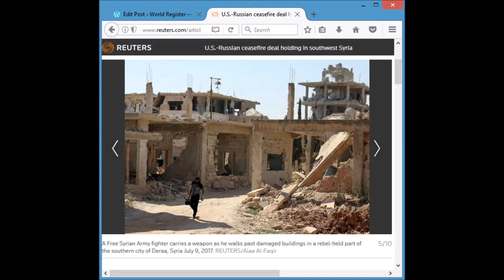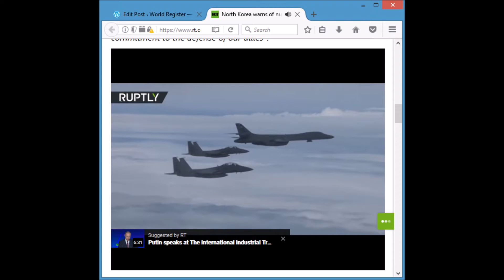World Register Report 07092017 - Syria Ceasefire, NK Says US Promoting War, Canada Fines Christian